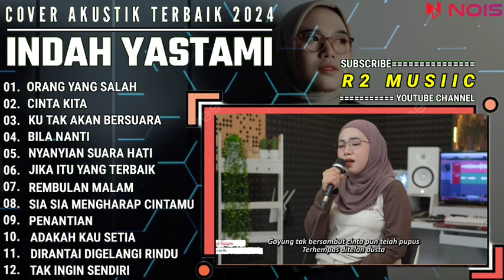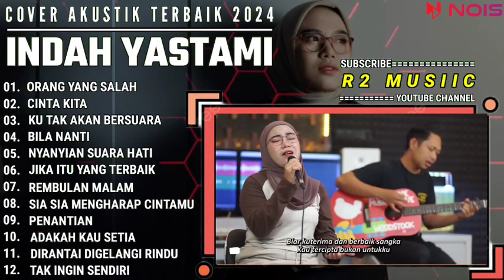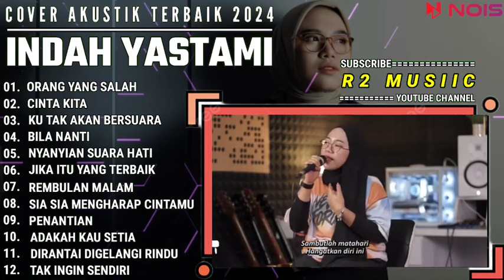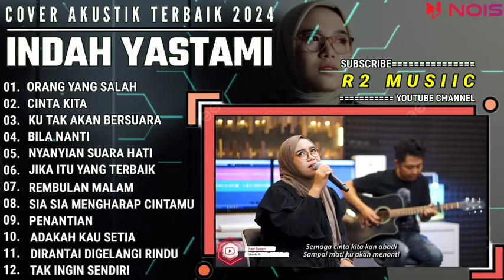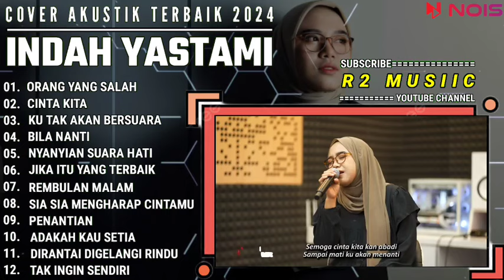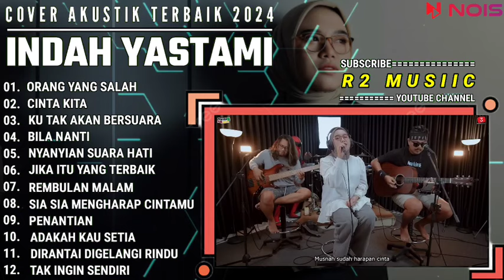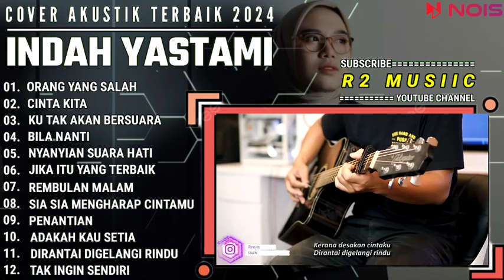INDAH YASTAMI FULL ALBUM - ORANG YANG SALAH - CINTA KITA || COVER AKUSTIK TERBAIK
01. ORANG YANG SALAH
02. CINTA KITA
03. KU TAK AKAN BERSUARA
04. BILA NANTI
05. NYANYIAN SUARA HATI
06. JIKA ITU YANG TERBAIK
07. REMBULAN MALAM
08. SIA SIA MENGHARAP CINTAMU
09. PENANTIAN
10. ADAKAH KAU SETIA
11. DIRANTAI DIGELANGI RINDU
12. TAK INGIN SENDIRI